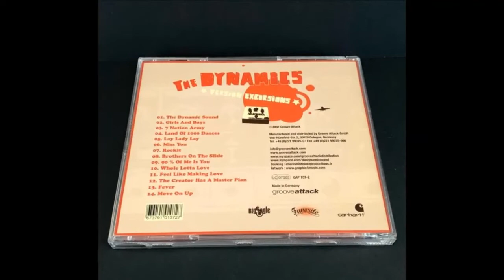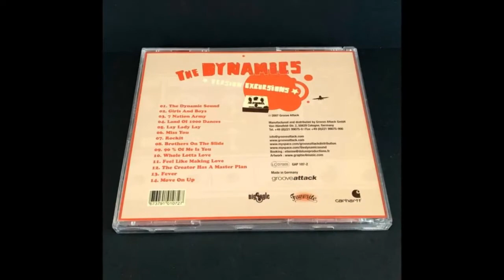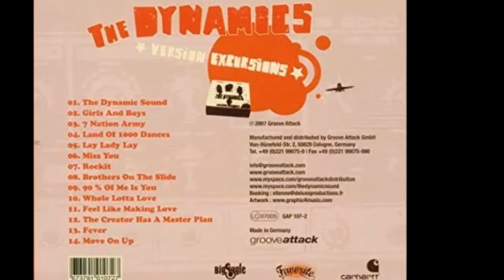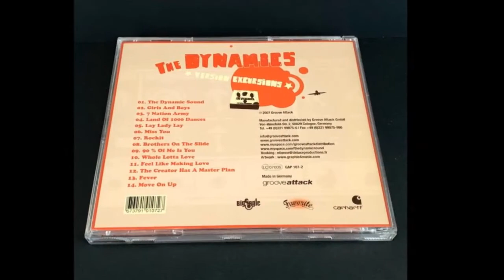THE DYNAMICS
SOUL.FUNK.DISCO